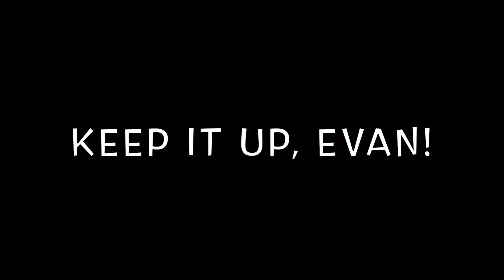Evan Dellino Basketball Highlight Reel - Shorewood vs Shorecrest - 6/4/21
Evan Dellino highlight reel!
Shorewood Thunderbirds vs. Shorecrest Scots

Stat Line: 1 rebound